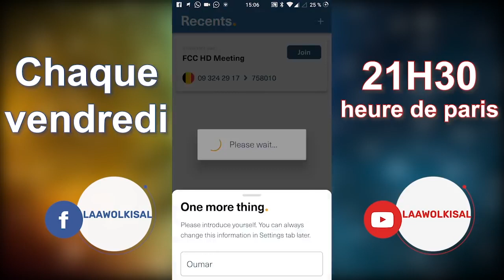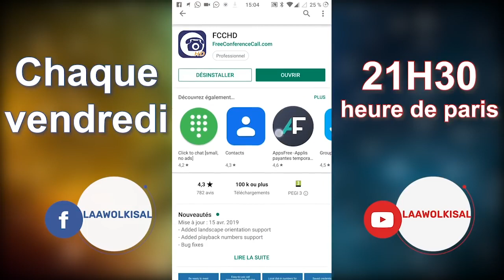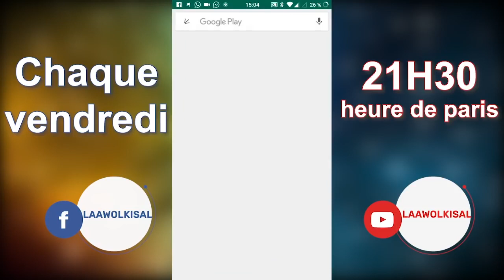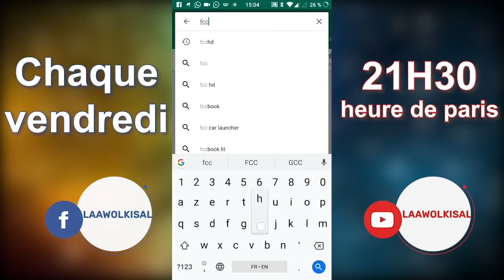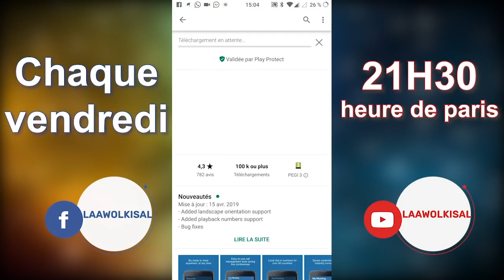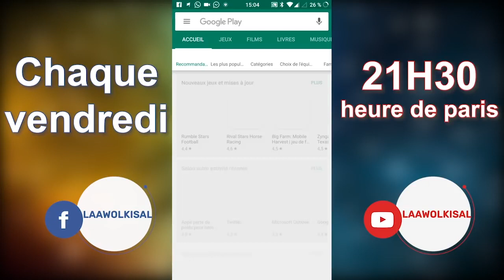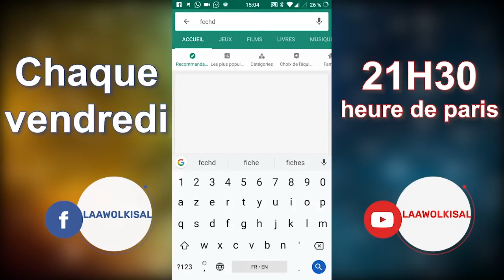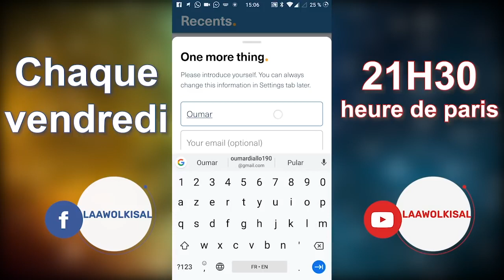بعض أصول منهج النبي صلى الله عليه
Incha'Allah.